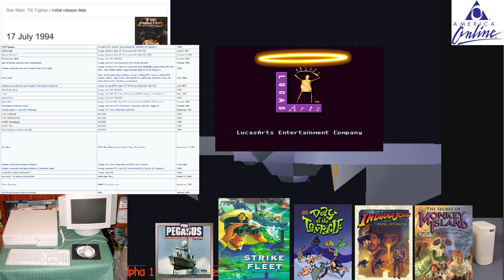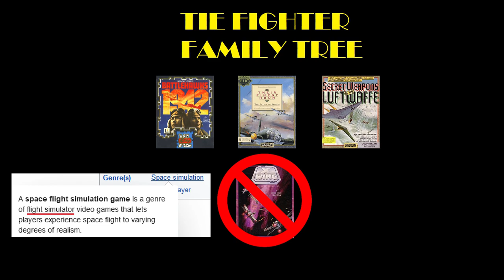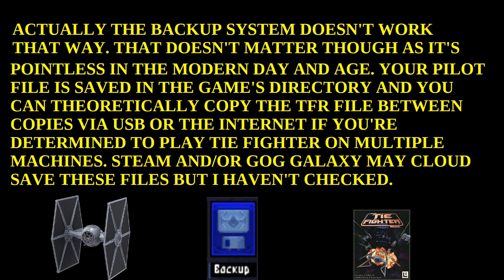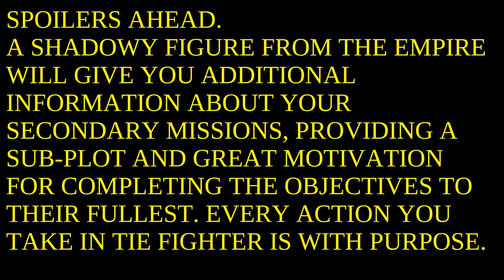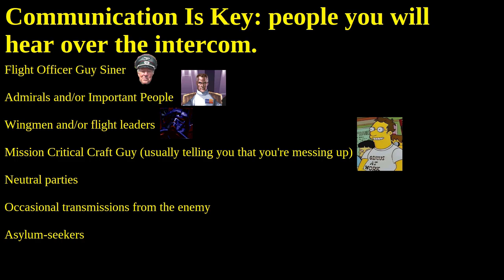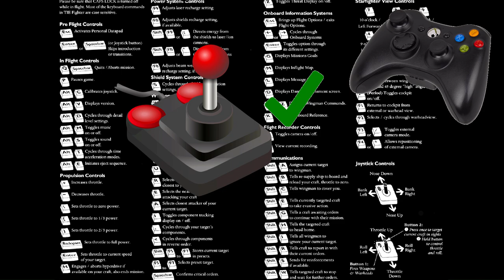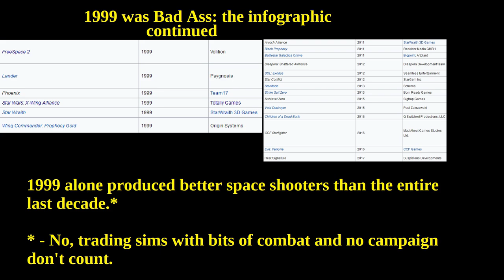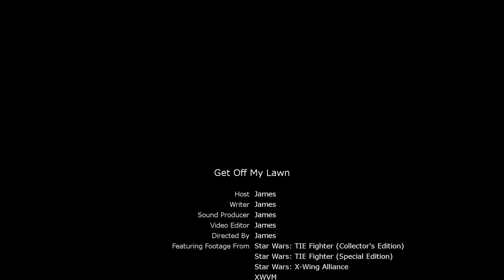GET OFF MY LAWN #0.1: Star Wars: TIE Fighter (1994)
The pilot episode with plenty of stylistic problems and technical issues, whereupon James breaks down one of the greatest space flight simulators of all time.